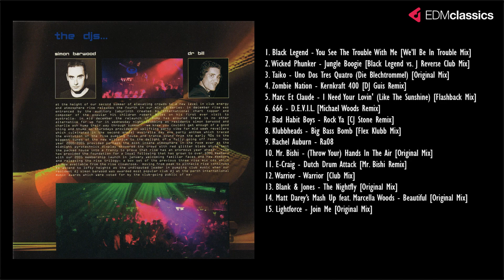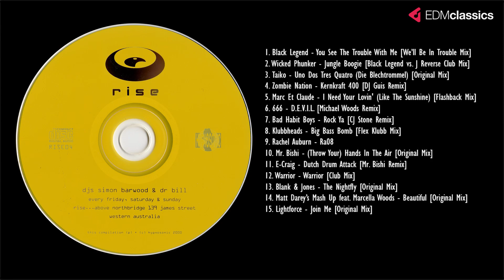Rise 4 | Rise Nightclub | Simon Barwood | Compilation CD (2000)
Rise 4 - Compilation CD

DJs Simon Barwood & Dr Bill
Every Friday, Saturday & Sunday
Always free entry
Rise... above Northbridge 139 James Street.

00:00:00 Black Legend - You See The Trouble With Me [Well Be In Trouble Mix]
00:04:23 Wicked Phunker - Jungle Boogie [Black Legend vs. J Reverse Club Mix]
00:05:47 Taiko - Uno Dos Tres Quatro (Die Blechtrommel) [Original Mix]
00:09:00 Zombie Nation - Kernkraft 400 [DJ Guis Remix]
00:12:39 Marc Et Claude - I Need Your Lovin' (Like The Sunshine) [Flashback Mix]
00:19:49 666 - D.E.V.I.L. [Michael Woods Remix]
00:23:33 Bad Habit Boys - Rock Ya [CJ Stone Remix]
00:25:38 Klubbheads - Big Bass Bomb [Flex Klubb Mix]
00:32:06 Rachel Auburn - Ra08 [Original White Label Mix]
00:37:09 Mr. Bishi - (Throw Your) Hands Up In The Air [Original Mix]
00:41:14 E-Craig - Dutch Drum Attack [Mr. Bishi Remix]
00:46:25 Warrior - Warrior [Club Mix]
00:53:15 Blank & Jones - The Nightfly [Original Mix]
00:59:36 Matt Darey presents Mash Up - Beautiful [Original Mix]
01:05:47 Lightforce - Join Me [Original Mix]

All tracks and releases are part of my private collection which I collected over many, many years.